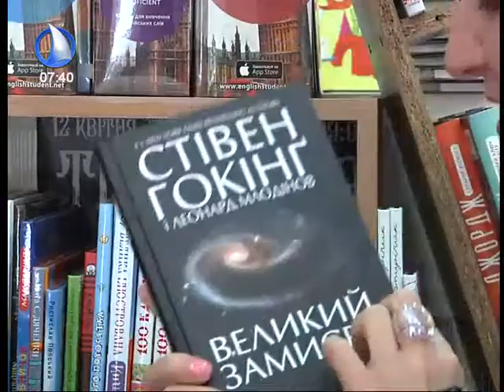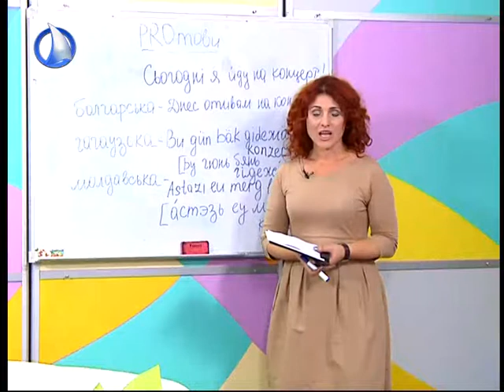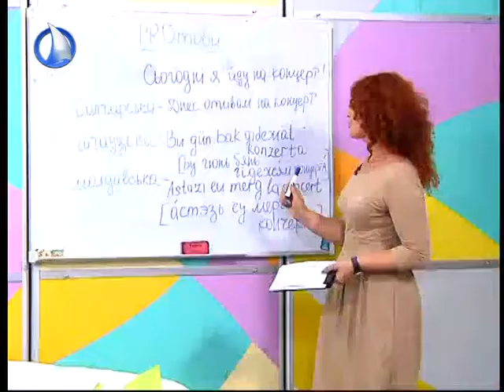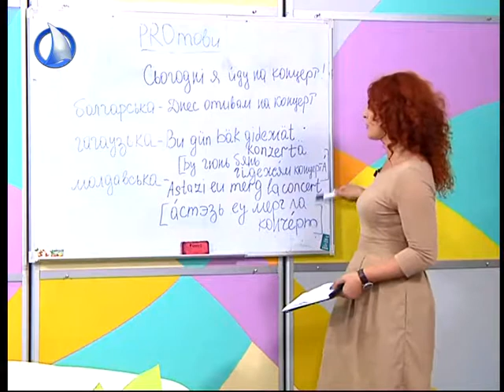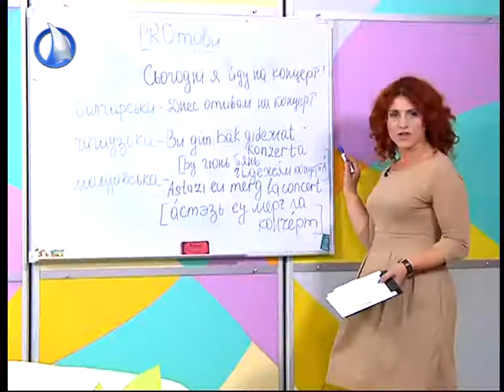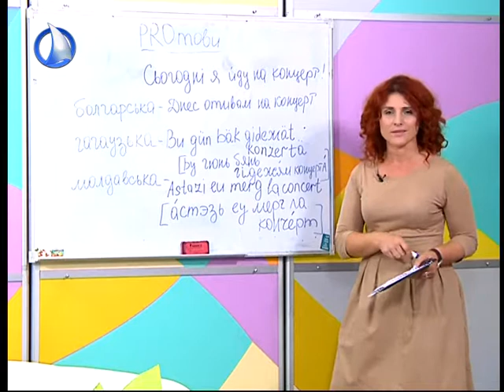"Ранок" від 03.07.2018